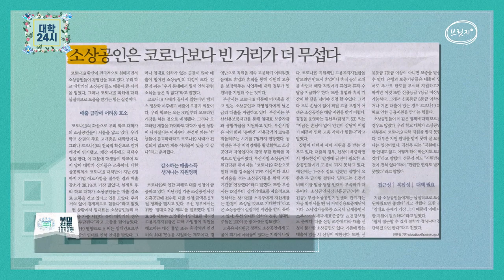[브릿지TVㅣ대학24시] 24시초대석 부산대학교 전운정 기자 “소상공인은 코로나보다 빈 거리가 더 무섭다”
부산대 신문 1596호
전운정 기자 / 소상공인은 코로나보다 빈 거리가 더 무섭다

대학24시 매주 월요일 오전 11시 방송